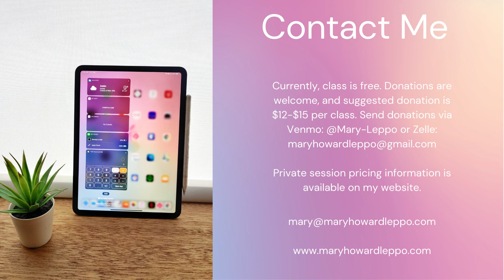Yoga Vinyasa Flow Featuring Crow Pose 10/26/22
Yoga Vinyasa Flow style class that has a focus on shoulder and hip strengthening and a build up to crow pose. Class includes forearm planks, cobra twist flow, bridging warm up with strap, core warm up, child's pose & variations, warrior 1 variations with core work, warrior 2 flow with exhaulted warrior and extended warrior, pyramid variation, pigeon, half split, hip flexor opener, seated twist, seated forward fold, squat/malasana jumps, malasana & twists, crow pose and variations, stretches with the strap. Class moves at a moderate pace. Some yoga knowledge is assumed. Participants are encouraged to practice at their own level and to take breaks and modify as needed.  Like this class?